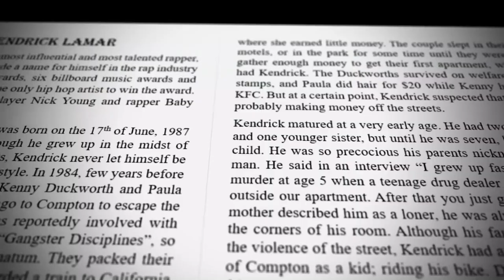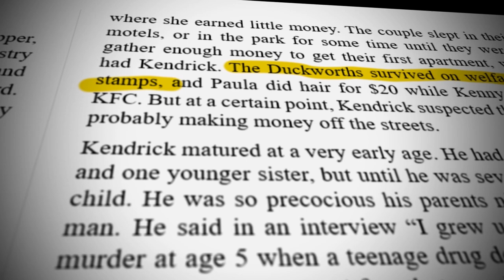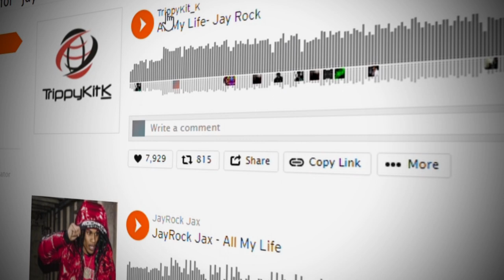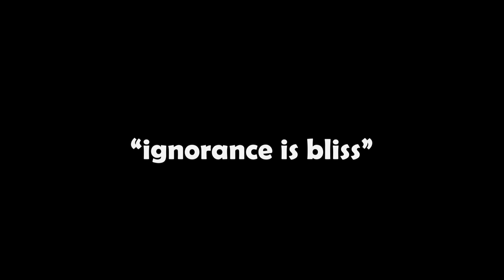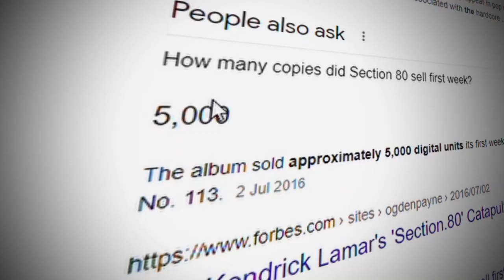The REAL Kendrick Lamar Story (Full Documentary)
Kendrick Lamar has well being regarded as one of the most talented rappers of Our Time. In this Documentary, I'll break down the question, Who is Kendrick Lamar?, and the whole story of how he the Famous Rapper by the Name Of Kendrick Lamar Duckworth went from growing up amidst gang members to becoming One of the most influential rapper winning various accolades like the Grammy awards, Billboard Music awards etc.

Kendrick just dropped an album called Mr. Morale & The Big Steppers. What do you guys think of it?

TimeStamps:
0:00 Intro
0:31 Accolades
0:59 Compton Childhood & Growing Up
3:12 K-Dot Hubbies & Teen Life
4:03 First Mixtape Release & First Success
5:08 Gaining Attention in the MainStream.